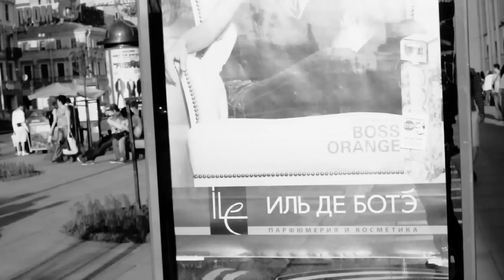Брол - зачем менять(предсказание из 2010)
слушать альбом КрАСАВцы на всех площадках